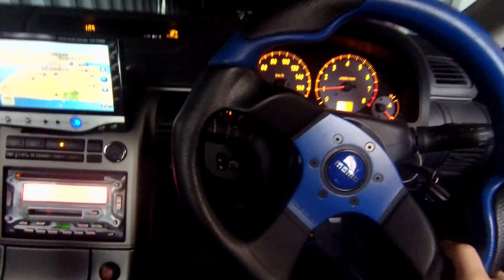Разгрузка контейнера в Абхазии с авто из Японии, компания Avangard.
Окунитесь с нами в атмосферу разгрузки очень красивых и крутых авто.

07.11.20 разгрузили очередной контейнер с очень крутым составом. Просим обратить внимание что машины привезены под заказ и не продаются. В этом контейнере у нас:

1) Lexus IS250
2) Toyota Crown Hybrid
3) Nissan Skyline 350GT
4) Lexus GS430

Мы оказываем полный комплекс услуг по сопровождению клиентов:
- привозим авто под заказ
- предоставляем правильный и полный комплект документов для выезда, включая генеральную доверенность.
- осуществляем помощь на всех этапах

А так же мы привозим авто для продажи по наличию!

Если у Вас есть вопросы или Вас заинтересовал какой-либо автомобиль, пишите или звоните, мы будем рады Вам помочь.